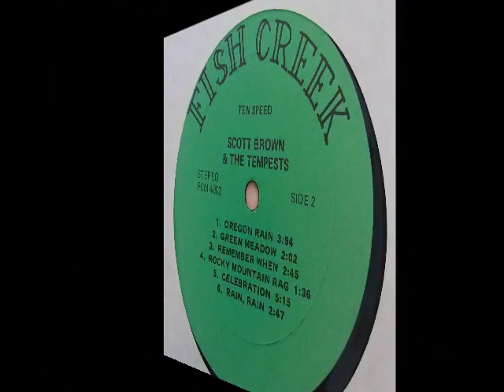Scott Brown & The Tempests - 1975 Ten Speed (Fish creek)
A1. It's You

Rare private -press from the pacific U.S. northwest in the mid-70's; excellent rural Country-Folk-Rock, captivating melodic edge, subtle harmonies w/femmale back-ups and 2 kick-ass Country-rockin' track spiced w/rattlin' roadhouse fever and a Forgerty-typo swamp-groove on "jet plane"; warm, mellow voice; full, natural sound-scape in the production; simple brown card-board jacket w/bike-drawing on front and group-photo on back